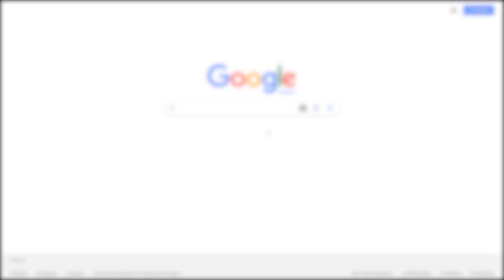SI JE VOIS UN AUTRE JEU LA VIDÉO S’ARRÊTE - Roblox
Recherche Google